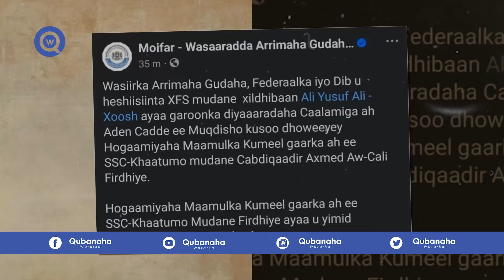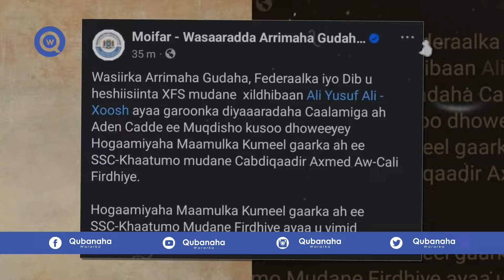DEG DEG: Horjoogaha Huwanta oo Muqdisho Lagu bahdilay, Ciidanka Qaranka oo ku harereysan Laascaanod